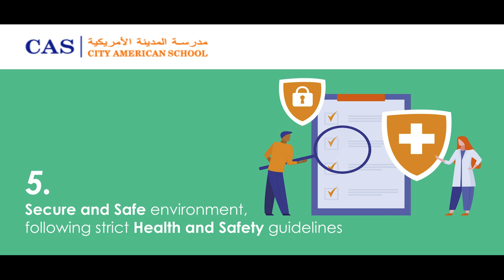City American School - Ajman | City University College of Ajman | Animation video portfolio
Official Animation video portfolio